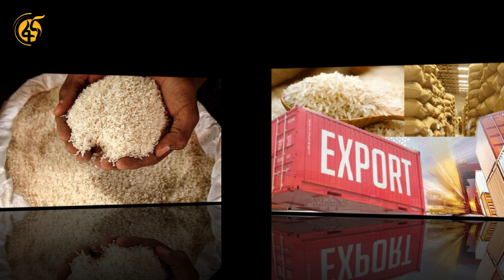የዓለም ገበያ መመሰቃቀል የደቀነው ፈተና